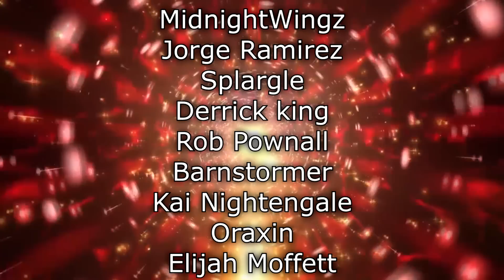Renegades React to... VanossGaming - Gmod Prop Hunt Funny Moments - Hunting Under Quarantine! (GMod)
117Jorn
Acoleyte
Adam Hart
Adam Udulutch
Adeel Javed
Aleks98
Alex Jack
Alex Santana
Alexander Lukas
Andre Bradford C Diaz
Andrew Davis
Andrew K.
Angel L Rivera Santiago
Anthony Vang
Antiskill
Arcane_Rogue
Ashley Short
Austin Nickins
BakaBread
Beffstew
Benjamin Sapp
BlueDebut
BlueRat138
Brian Evans
Caillou Escamilla
Caleb Matthew Howard
Canadian_Caesar
Captain Kohai
Catherine Thurmond
ChaosVesperia
Charles Rogue Rose
CleverWillow
Conor Fergus
Corey Costello
Dana Mario
Daniel Roden
Darksteel78
Dave Moore
Deathgrips099
Derrick Perry
Derryn Fry
Doc
douledamn
Dr. Renegade Neo
Dreamaniax
Emiraldentra
EmperorTigerstar
ERIC BARTON
Erik Phelps
Ernesto Membreno
Ethan Bergeron
Ethan Vaughn
Felix Osborn
Findel
Finnishturska87
Geno
gojulas 200
GrandBaronLudwig
Graydon Booth
Griffin Burt
Isaac Roa
Jacobus06
Jakeanator78
James Andersen
James Fernandez
James Rucibwa
James Shimo
Jay
JD
Jed Wingard
Jeffrey Maple
Jeremy Dalby
Jesse dooley
Jessica Miller
Jim Kerrigan
Joe
John Doe
John Mekjian
John O'Grady
Jon Rodriguez
Jonathan Brugger
Jonathan R.
Jonathon Forney
Jordan J
Joseph Allan
Joseph Cooper
Josh King
Joshua Fix
Justin MacFarlane
Kay Scruton
kevin auld
kirbydance
Landon LeDoux
Lauren hunt
Leemaths
Lin Nguyen
Locus Coeruleus
Logan Wajer
Louis Heimansohn
Ludacris* Life*
Luis Henriquez
Luis Longo
Luis Soriano
Macon Gallon
Matt Way
Matthew Knudsen
Matthew Kwaske
Megabit
Megan Andrews
Melody Richardson
Michael Pollart
Michael Ryan Jones
Micheal Foster
Mighty Snake
mmk
MrValdac
Myles Harris
Mystique Meredith
Nicholas Cramer
Nicholas Wilhelm
Nicole Davis
Nicole Nishida
Nikola Bittner
NohrianChum
Omega Sirius
PaidBill
Pan Samu
Philip Munoz
Phillip J Smith Jr
PotterBrony
Random Pledger
RedSteelMoss
Rerekura mataamua
Richy
Robert Smith
Roderik Groenwold
Rodney warnock
Rogelio
ryan anderson
Ryan Simpson
sal online
Sam Phelps
Scott A. Williams
Sentinel Wyvern
Serena Avalar
Seth Bertram
Shelby Atkinson
Shugadonk
skrimm
Skye
Supermonaman
The Alchemist
TheLoneWolf43
TheRickson
Thezion1111
Thiago Anjos
Thomas Martin
Timothy James Halfpenny
Tobias Gladden
Travis Tierney
Trey
UlvfraNord
Will Kaun
Windwalker57
Yaroslav Gorbal
yessircicero
Zakooma
Zeebox10
Zyxkafex